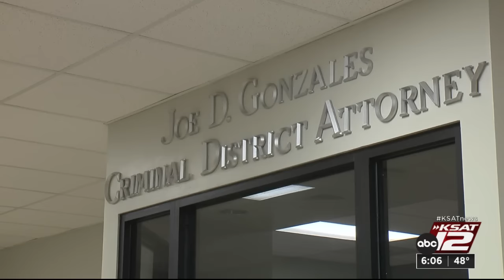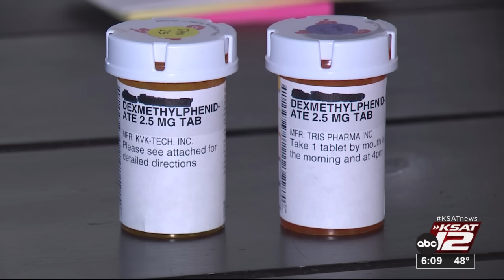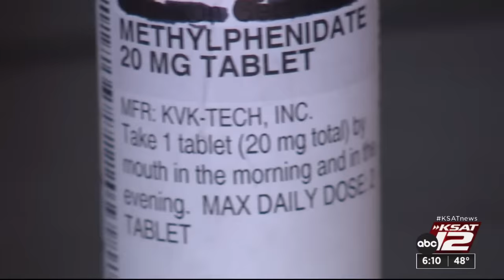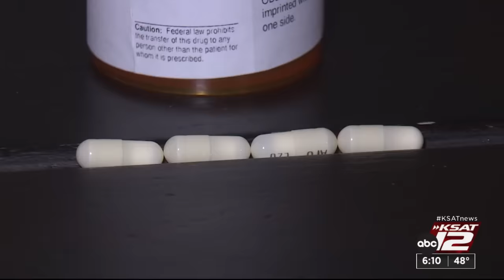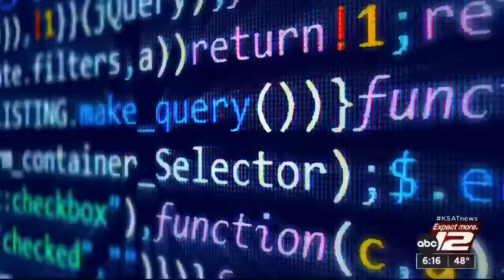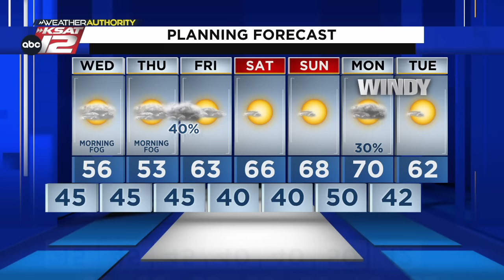KSAT 12 6 O'Clock News : Jan 02, 2024